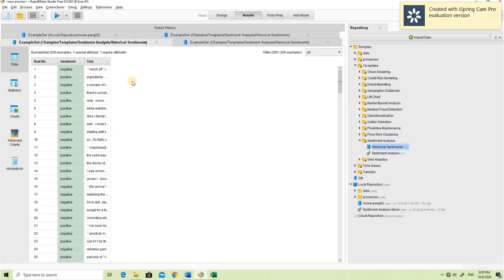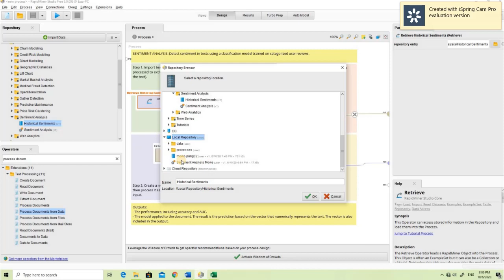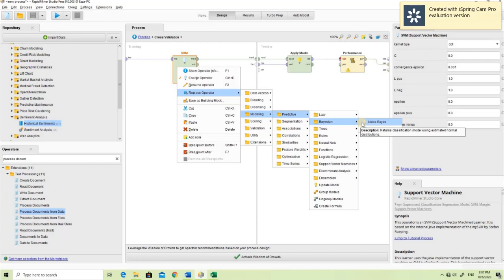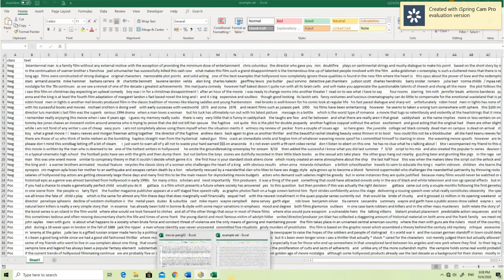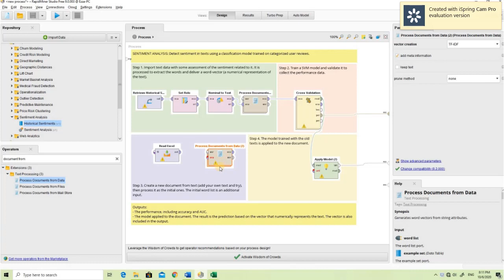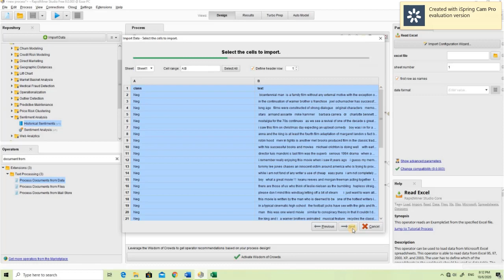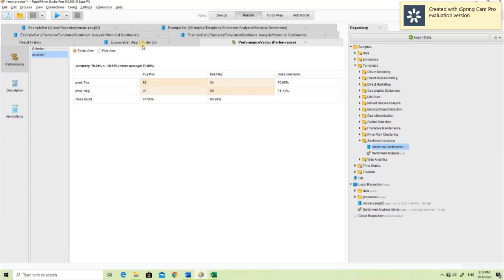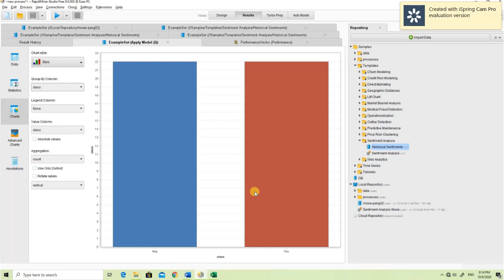SENTIMENT ANALYSIS OF MOVIE REVIEW USING RAPIDMINER FROM EXCEL FILE